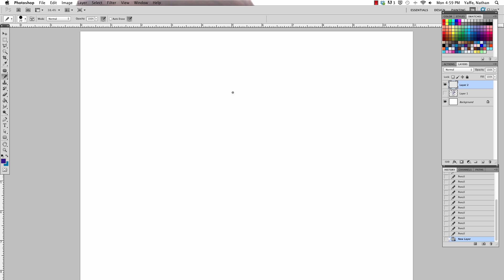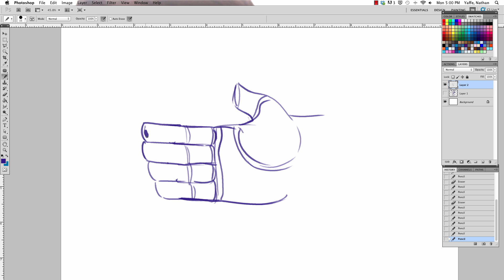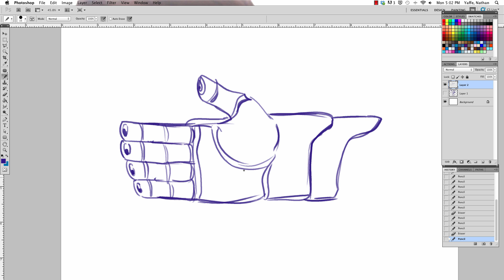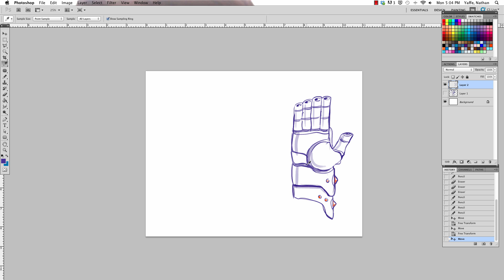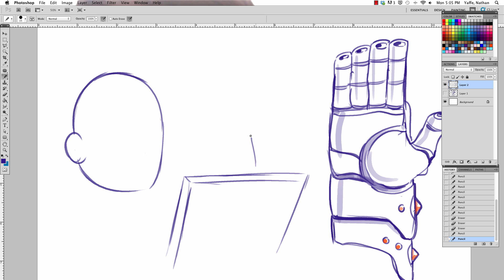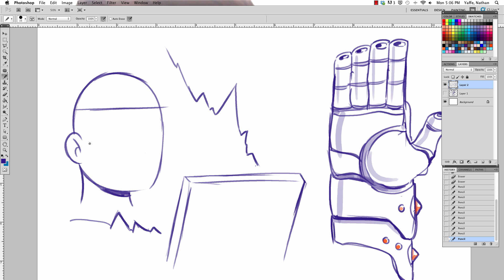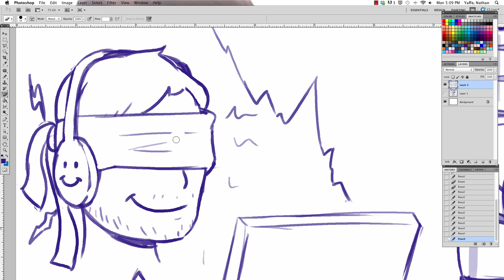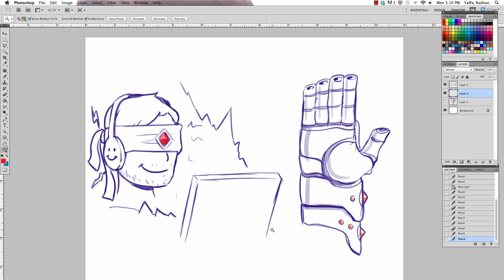Our Weapons of Choice - MORNING DRAWFEE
Caldwell and Nathan each draw their own weapon of choice on this week's Morning Drawfee.